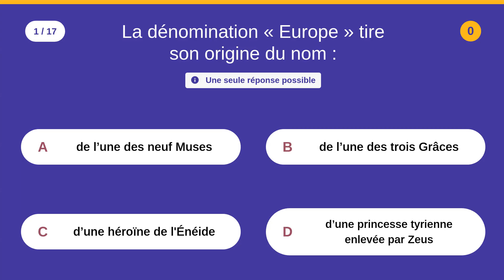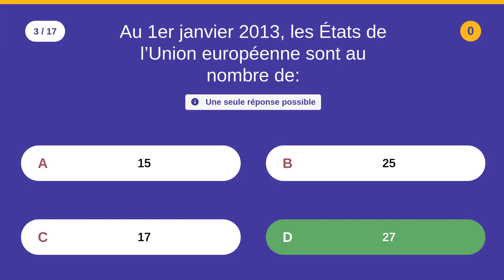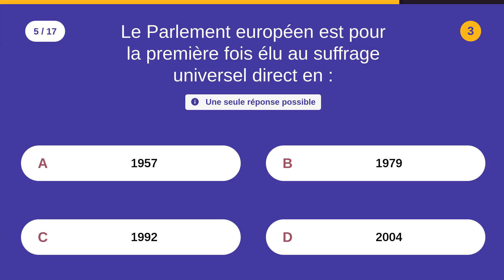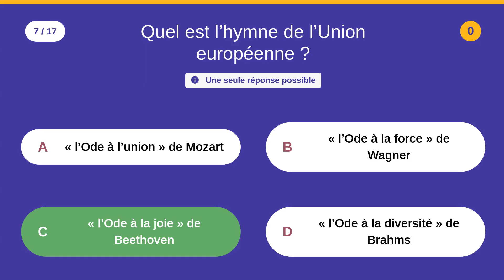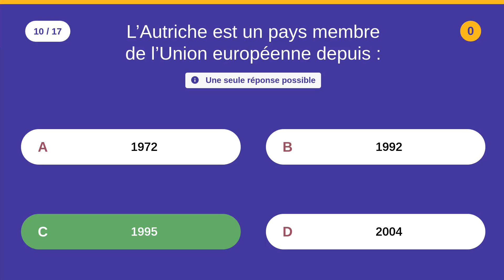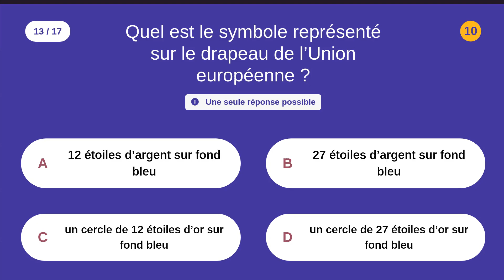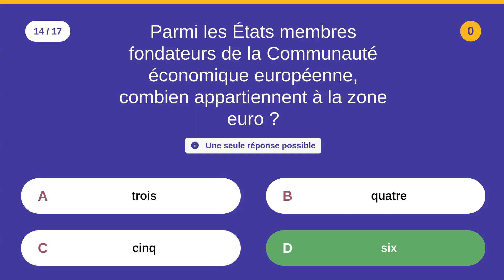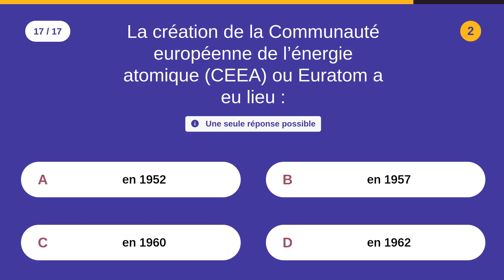QUESTIONS EUROPÉENNES - 1 - 17 QCM - Difficulté : ⭐⭐